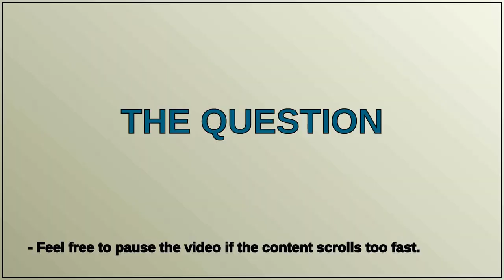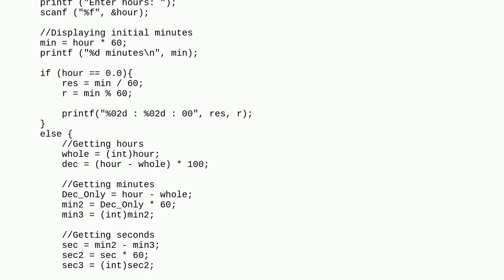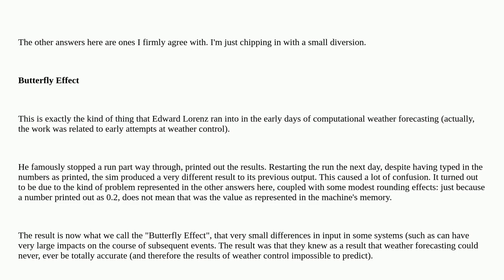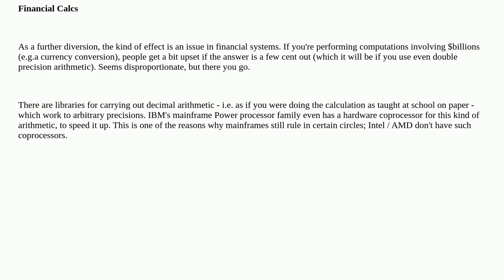How do I properly use the 0.0 in an if statement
A special thanks goes out to the community

  if-statement c